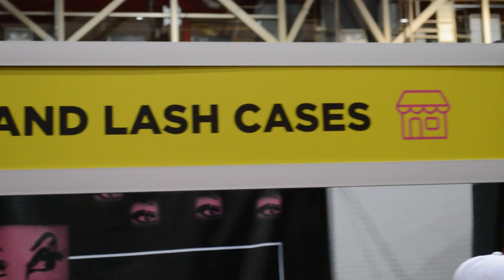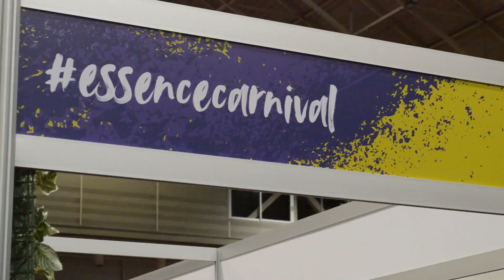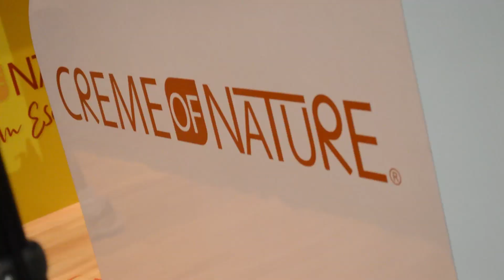Entertainment and Wellness at Essence Festival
Wellness and Entertainment were just a few components of the Annual Essence Festival in New Orleans that made it such a fun experience!